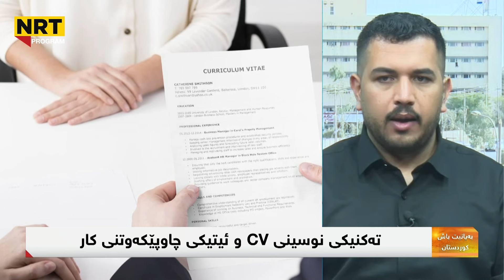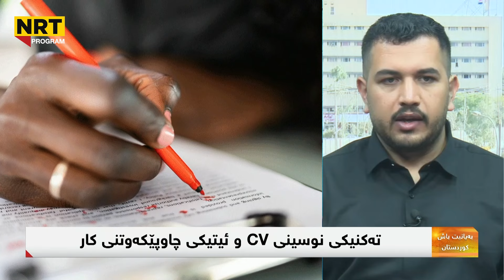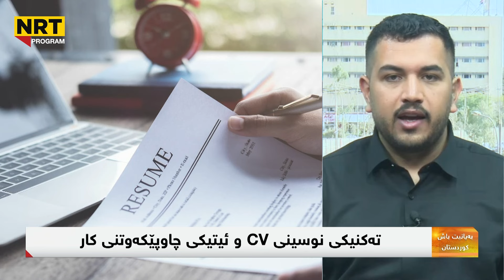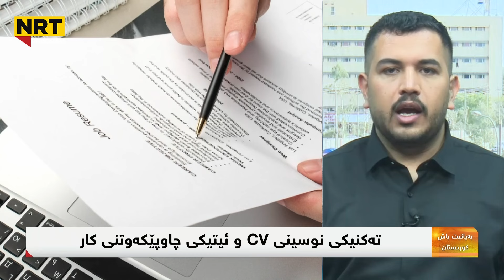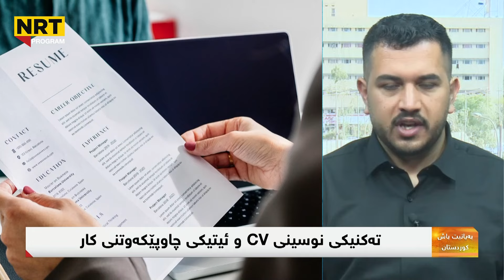بەیانیت باش کوردستان - تەکنیکی نوسینی CV و ئیتیکی چاوپێکەوتنی کار